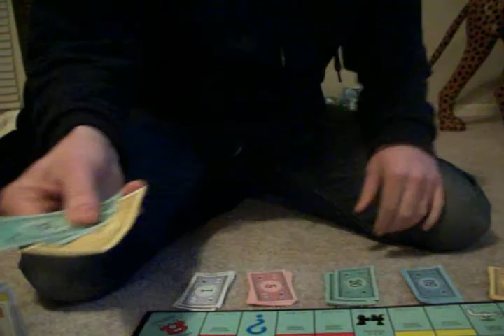THIS GAME SUCKS!!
have you ever played a game that has dragged on and on well this is a salute to that watch and you'll understand.